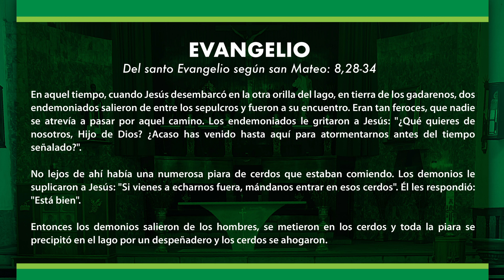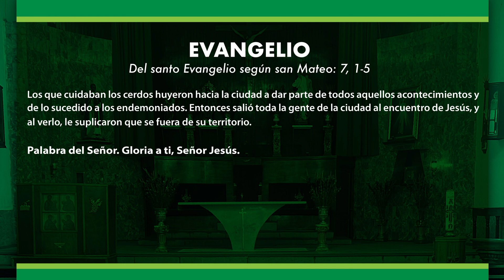Evangelio del día miércoles 05 de julio de 2023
evangeliodeldia miércoles 05 de julio de 2023
Pbro. Guillermo Cruz Plaza
Parroquia de San Martín de Porres
Zona II Decanato 1